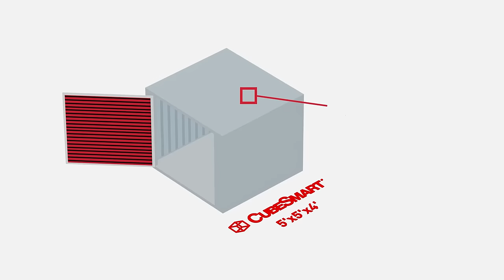Storage Unit Size Guide - 5'x5'x4' Storage Locker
📦 Mini or locker storage units (about 5x5x4ft) are convenient and often more cost effective than other storage unit sizes, but what can you fit inside? In this video we will show you how big our locker storage units are and what you can fit inside.

📐Sometimes called mini storage, locker storage varies in size, but they are usually 5x5 foot and 4 foot tall. That's 100 cubic feet of space. They are about the size of a small closet.

✔️ Mini storage units or storage lockers are great storage units if you need a place to store your winter outerwear, Christmas tree, holiday decor, or hobby supplies. Storage lockers allow you to switch out your items with ease and are ideal for those who need to clear just a little extra room at home. You can even store your luggage and sports gear for easy access.

Check out our size guide to learn about other sizes of units

🟥 About CubeSmart: CubeSmart is a national owner and operator of self storage businesses in the United States. With over 1300 locations, your ideal storage space is not far away.